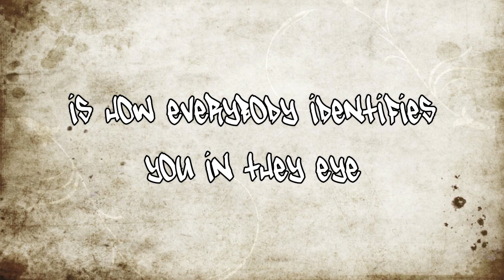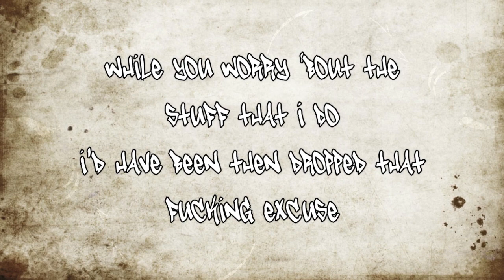Heard it All Before - Nocturnal Salvation